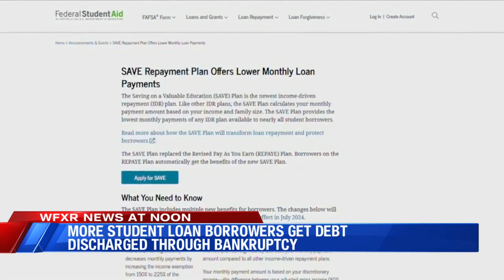Student loan borrowers get debt discharged through bankruptcy